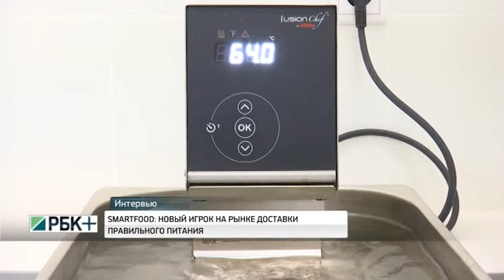РБК-Пермь. Интервью. SMARTFOOD: НОВЫЙ ИГРОК НА РЫНКЕ ДОСТАВКИ ПРАВИЛЬНОГО ПИТАНИЯ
Эксперт:
- Рамиль Письменский, владелец компании SmartFood Пермь.

Ведущая: Розалия Каневская